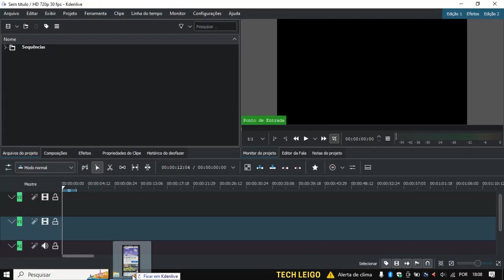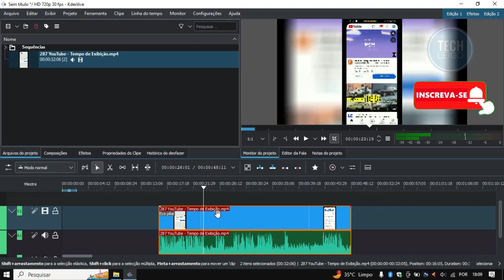Kdenlive - Adicione Efeitos aos Favoritos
Aprenda a adicionar os efeitos do Kdenlive aos Favoritos. Isso vai facilitar a edição.